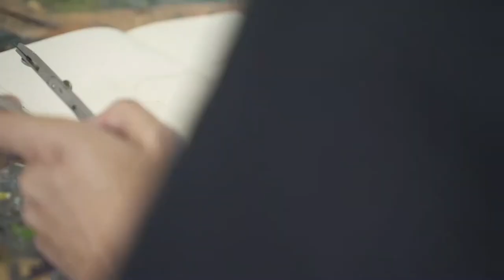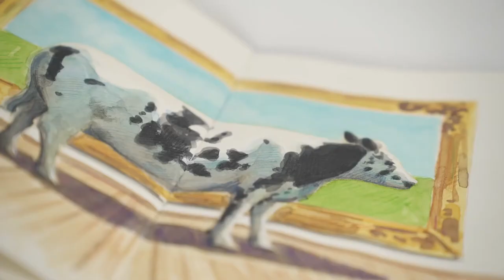How I Use My Sketchbook - César Córdova